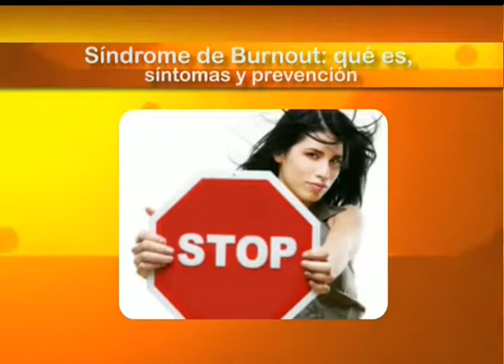CCM - Edmundo Sanchez